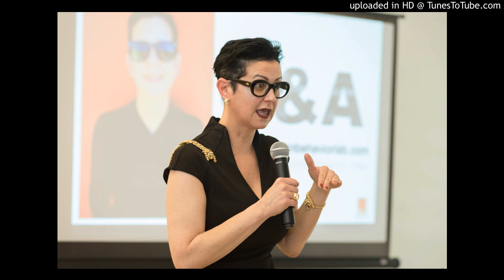Susan Ibitz with Scott "Shalom" Klein on Get Down To Business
Susan Ibitz joined Scott "Shalom" Klein on his weekly radio show, Get Down To Business, to discuss the Human Behavior Lab, interviews on Zoom and reading the 2020 presidential candidates.